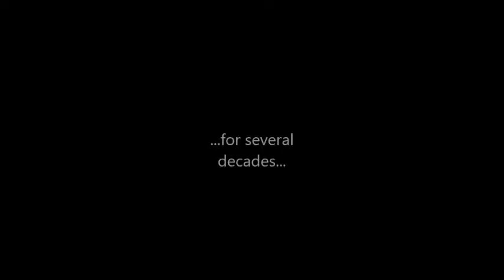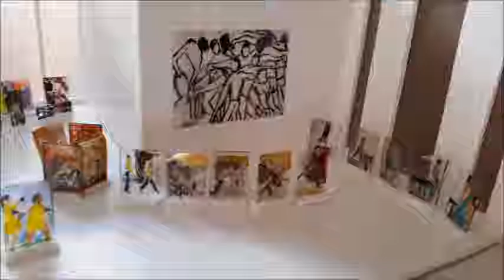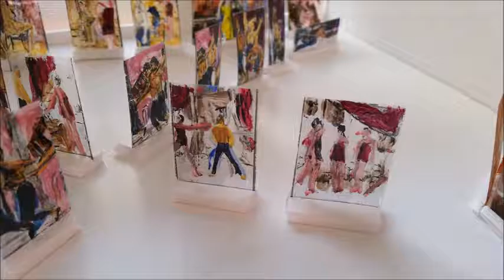Mise en scene : Le jeune Homme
First of all the essence of this project is show the conceptual and temporary processes in gallery  space.